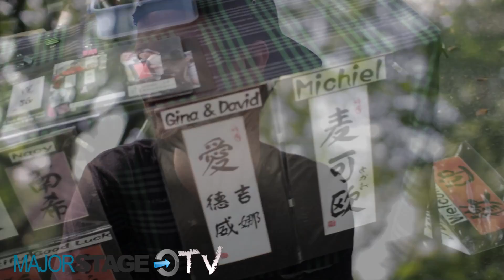MajorStage presents: Discover Your Boy For Life - Ep. 2 (Interview Series)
New Discover Interview series produced by MajorStage featuring Emerging Artists. In Episode 2, Your Boy For Life takes the time to chop it up in Central Park with Co-Founder of MajorStage, Marco "Twin" Ramos.

Video shot and edited by Miguel "Migz" Ramos